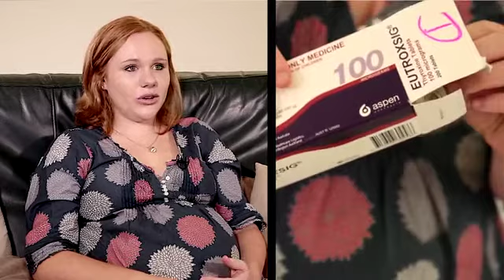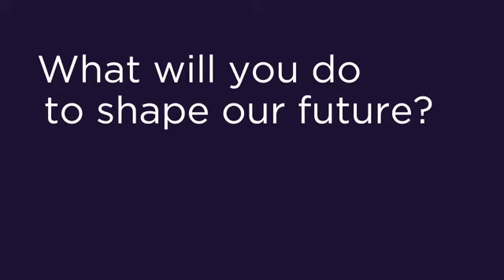Australian health consumer stories: My preferred medicines future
We asked some Australians to share their medicines stories with us. Watch and share - what will you do to shape your future? For the National Medicines Symposium (NMS) 2014 NMS brings together individuals from all sectors of the health industry, providing the opportunity to network, share expertise, ideas and innovations.